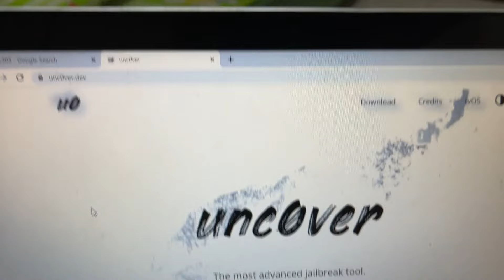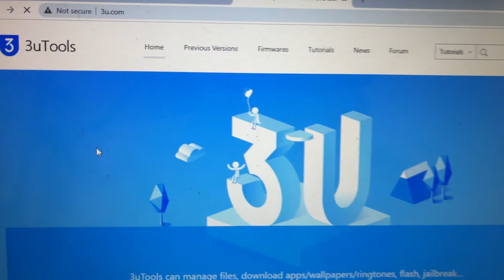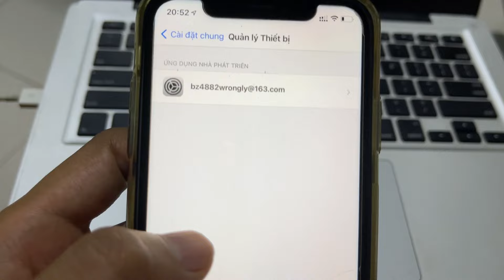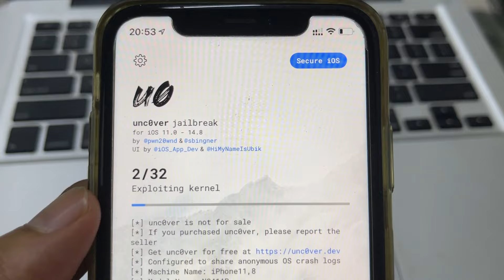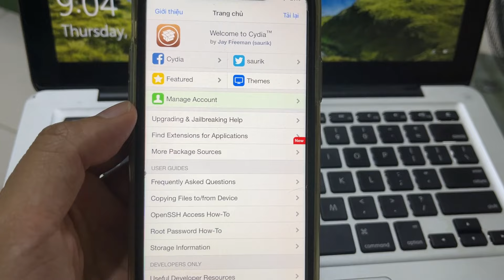Hướng dẫn JAILBREAK iPhone A12-A13 iOS 14.6, 14.7, 14.8 bằng Unc0ver rất đơn giản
Link để tải phần mềm 3uTools về Jailbreak iOS 11 đến 14.8 trên iPhone chip A12-A13

Phần mềm 3uTools là công cụ giúp người dùng có thể giao tiếp với thiết bị iOS đặc biệt là iPhone thông qua máy tính, cũng như iTunes và iTools, nhưng ứng dụng này còn có nhiều tính năng vượt trội hơn.

3uTools là sự kết hợp hoàn hảo tiện ích giữa iTunes và iTools, đem lại những tính năng mà cả 2 phần mềm iTunes và iTools không có. Cùng với khả năng tương thích cao với thiết bị iOS mà bạn sử dụng.

3uTools giúp người dùng copy ảnh, nhạc, tạo nhạc chuông,… một cách dễ dàng. Ứng dụng cho phép bạn update phiên bản iOS mới cho điện thoại, hỗ trợ Flash Firmware hay Jailbreak iOS chỉ bằng một cú click chuột,…

Công cụ 3uTools được phát triển bởi 3uTeam, hiện đang được phát hành miễn phí và hỗ trợ trên máy tính Windows.

Trong bài viết này mình sẽ hướng dẫn các bạn cách jailbreak iOS 11.0 – 14.3 các thiết bị dùng chip A9 – A14 bằng 3uTools ngay cả những lúc bị Apple thu hồi chứng chỉ.